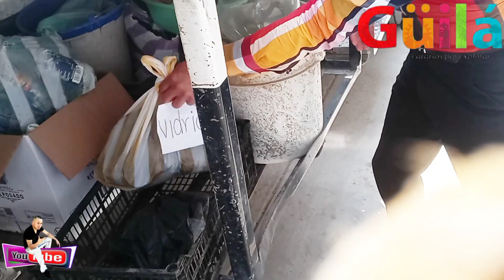San Pablo Guila_USA_Tirando Basura en Orden_Comite de Saneamiento_Georgy Santiago YouTube_2023